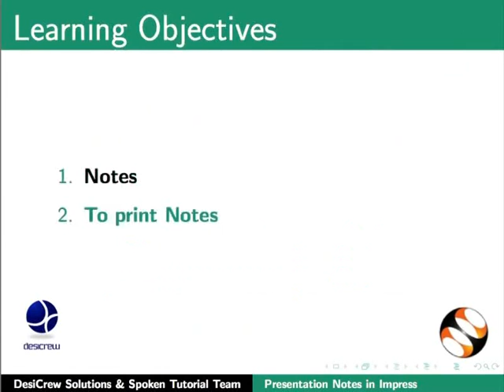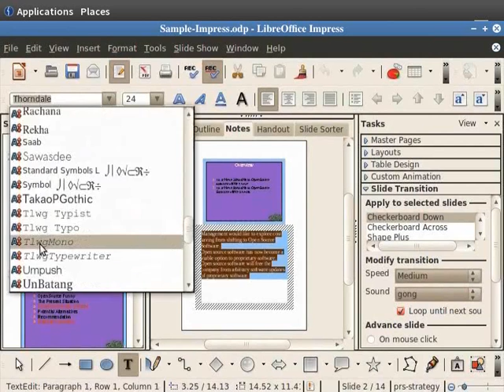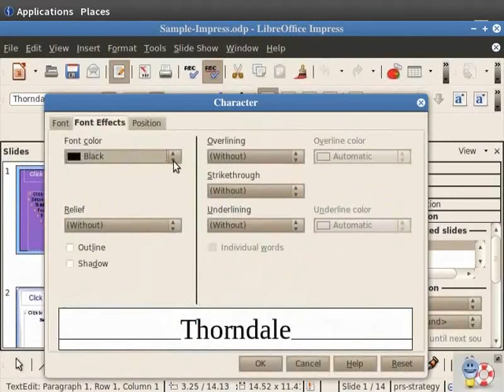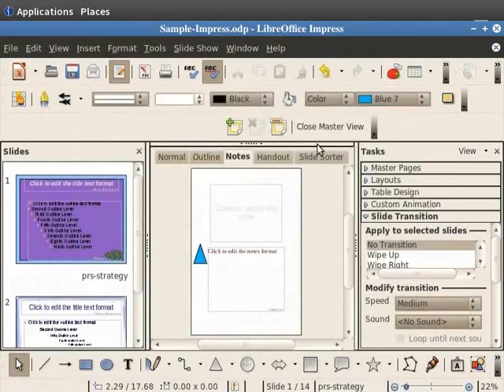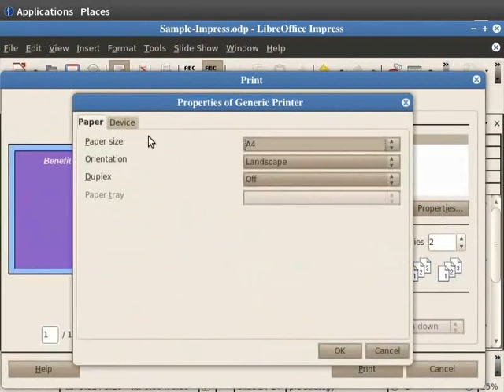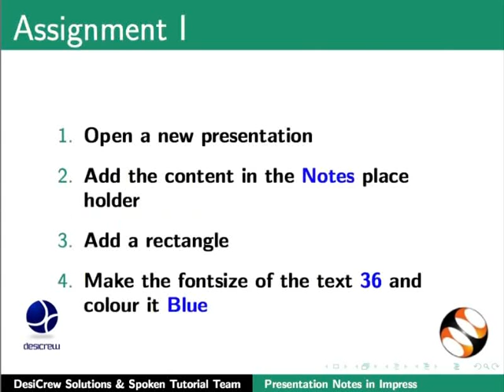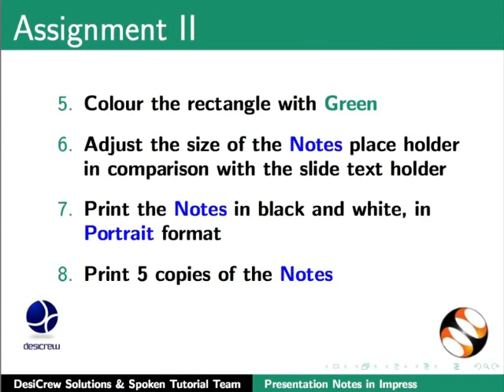Presentation Notes - Tamil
Presentation Notes

Notes ன் பயன்
Notes ஐ அச்சடித்தல்